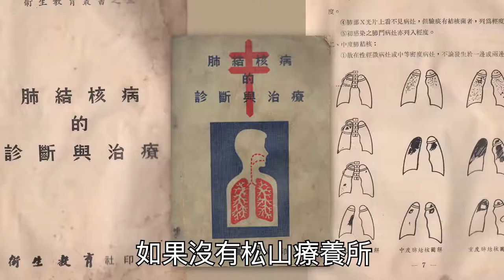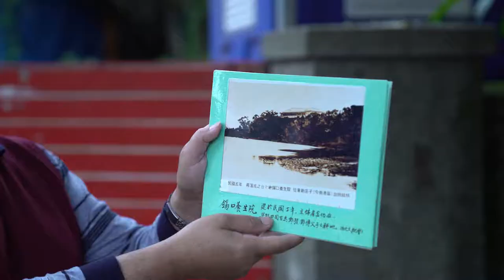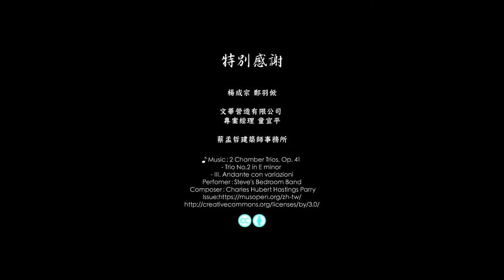松山療養所所長宿舍-歷史篇